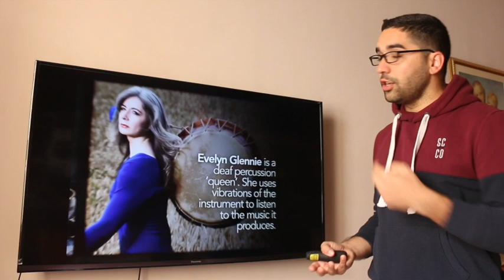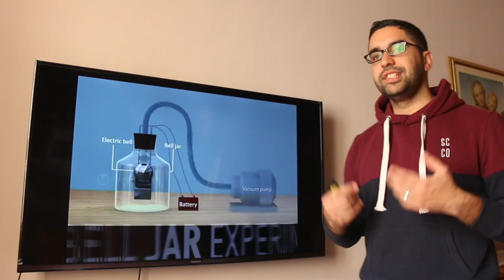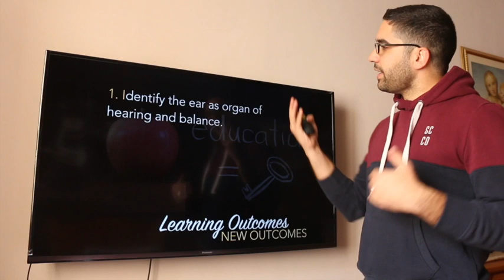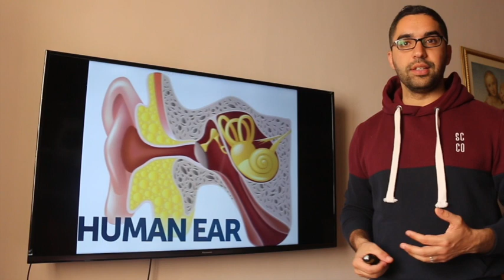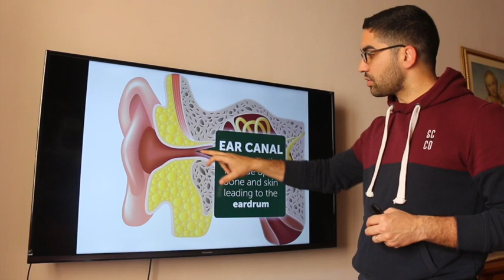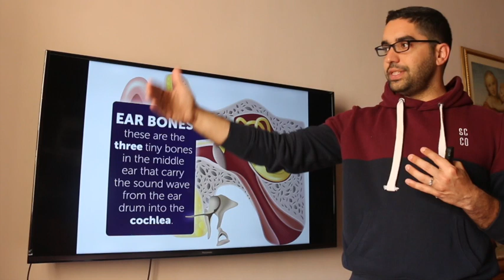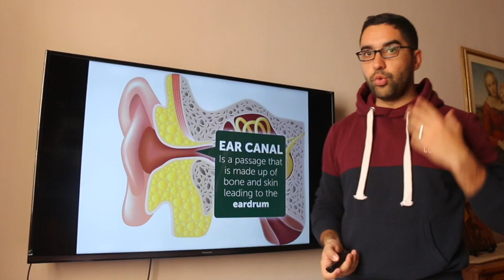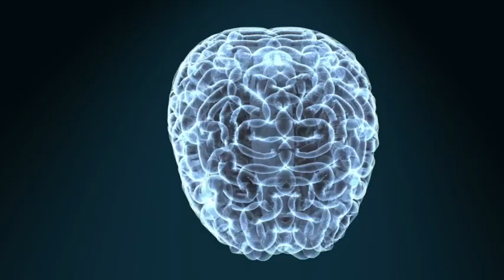INTEGRATED SCIENCE (Online Lesson) – The Human Ear